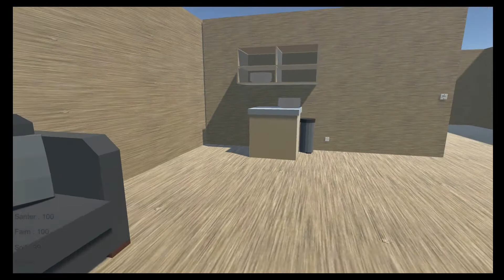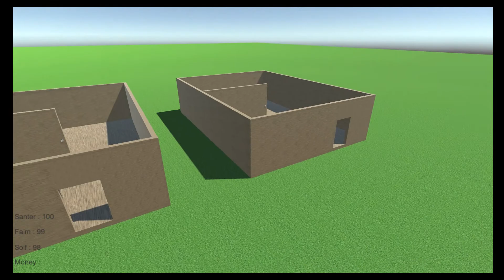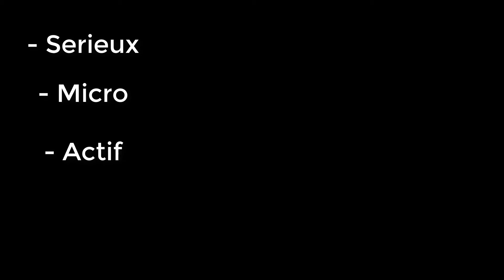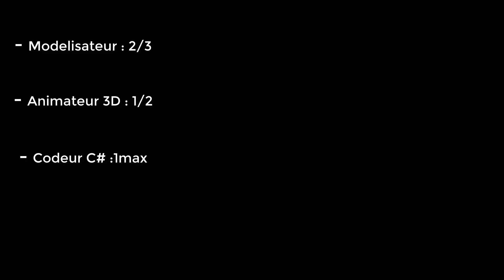[Recrutement] Codeur, Modélisateur, Animateur..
Neso Neso Neso